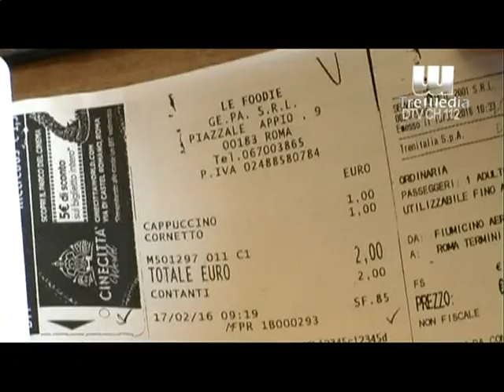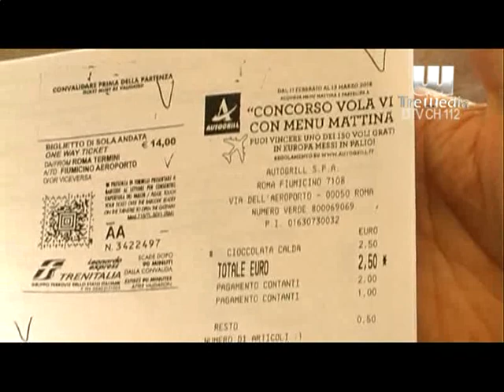Trischitta vs Accorinti